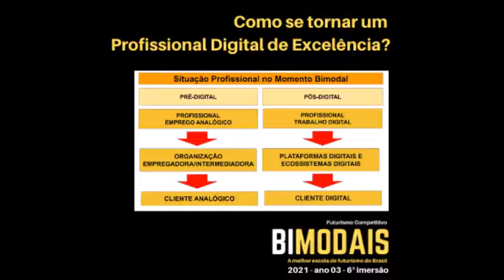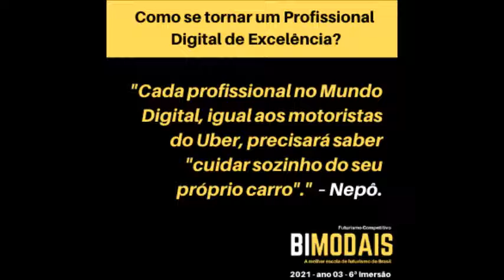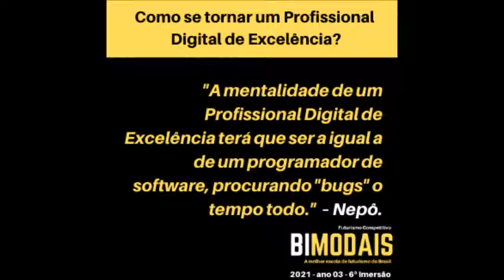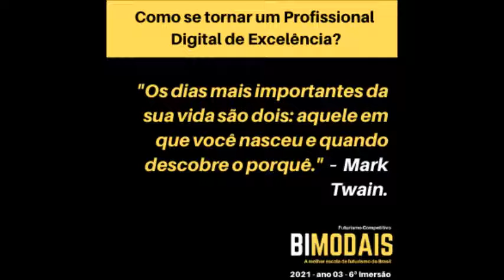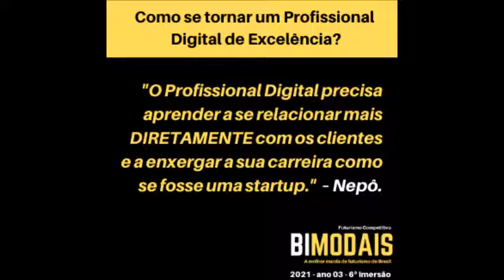Como se tornar um Profissional Digital de Excelência?